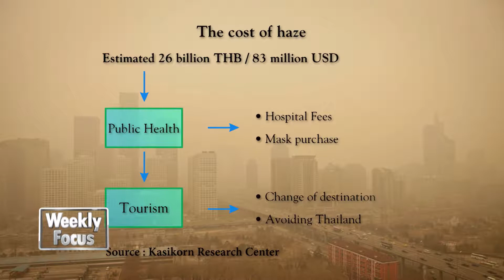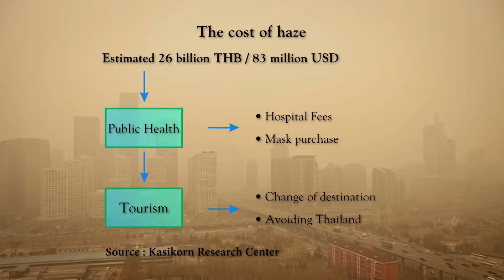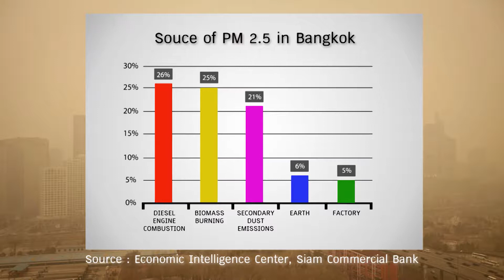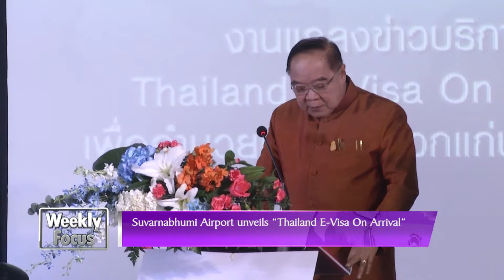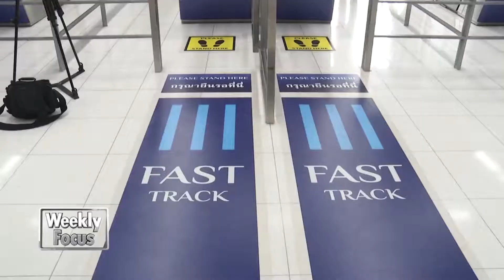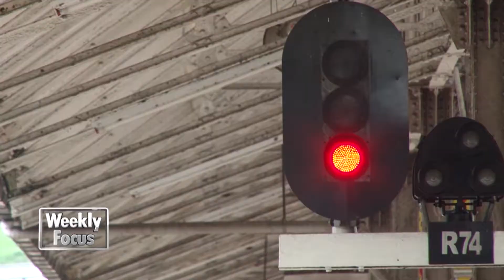Weekly Focus EP4, 1 February 2019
Weekly Focus, 1 February 2019

-All 50 Bangkok districts declared air pollution control zones
-83 million USD loss from haze estimated
-Political parties introduce MP candidates
-Thailand unveils "E-Visa On Arrival"

And many more important issues in Thailand over the past week.